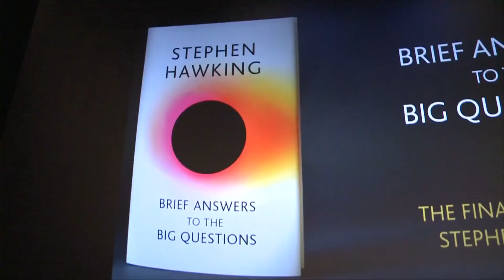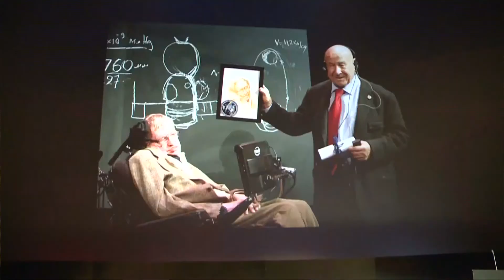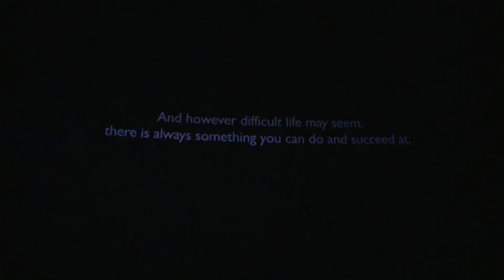Stephen Hawking sheds light on 'big questions' in posthumous book.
'Brief Answers to the Big Questions,' a posthumous book of the renowned physicist Stephen Hawking, shows his concerns to the ultimate questions in the universe as well as human life. The over-20-page book was collected and edited by Hawking's academic team and family with the papers and articles he wrote in his last days. The book was launched Monday in the Science Museum in London.